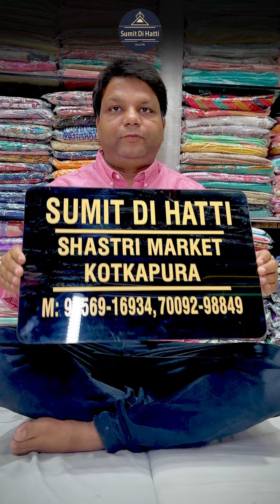24 August 2024